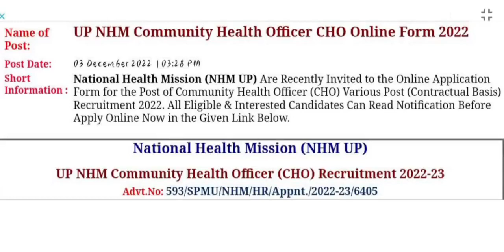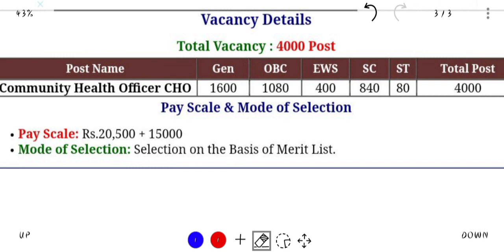NHM UP Recruitment 2022 / Brief Details About Recruitment 2022.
उम्मीद करता हूं कि आपको वीडियो पसंद आया होगा दोस्तो अगर आप सरकारी जॉब से संबंधित नोटिफिकेशन समय पर पाना चाहते हैं तो

Apply Link ;